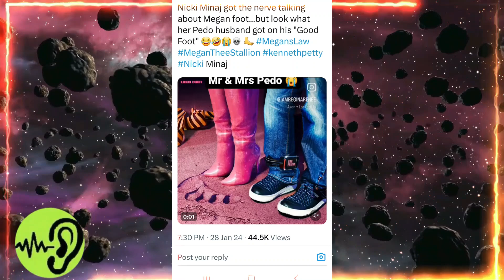"Cousin vs. Queen: Megan The Stallion's Relative Throws Shade at Nikki Menaj"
Prepare for the ultimate showdown as the hip-hop world is about to witness an unexpected clash of titans. In this intense rap battle, Megan The Stallion's own flesh and blood steps into the ring to go toe-to-toe with none other than the reigning queen of rap herself, Nikki Menaj. The atmosphere is electric with anticipation as Megan's cousin unleashes an explosive diss track that sends shockwaves through the industry.

In "Cousin vs. Queen," expect nothing less than pure fire as Megan The Stallion's relative throws shade at Nikki Menaj with relentless rhymes and cutting lyrics. The track promises to be a rollercoaster of emotions, blending humor, wit, and hard-hitting punches that will leave you on the edge of your seat.

This isn't your typical rap feud – it's a family affair that has the internet buzzing with speculation and excitement. Get ready to witness the clash of these rap heavyweights in a battle that transcends generations. "Cousin vs. Queen" is the rap battle you simply can't afford to miss – the stakes are high, the rhymes are hotter, and the drama is off the charts. Buckle up for a wild ride through the uncharted territories of hip-hop as Megan The Stallion's relative takes the stage to settle the score with Nikki Menaj in a showdown that's about to make history.

"Cousin vs. Queen: Megan The Stallion's Relative Throws Shade at Nikki Menaj – The Rap Battle You Can't Miss!"

🕵️‍♂️🤫 Welcome to the juiciest, funniest, and most entertaining channel on the internet: "Rumor Has It Hip Hop news"!

Where the gossip and the mess spread like herpes on Usher, and the rumors is served with a side of LOLs!
We're not your average gossip channel; we're the messy ones who've turned eavesdropping into an art form. 🎨👂 Get ready for the hottest takes, the spiciest parodies, and the kind of news that makes you go, "Wait, is this real life or just Rumors with they messy a**?"
Remember, Fam, life is too short to take rumors too seriously, but it's just long enough to enjoy every hilarious twist and turn.
Rumor Has It hip hop books on Amazon
"Young Dolph: A Journey Through Rhymes and Resilience"